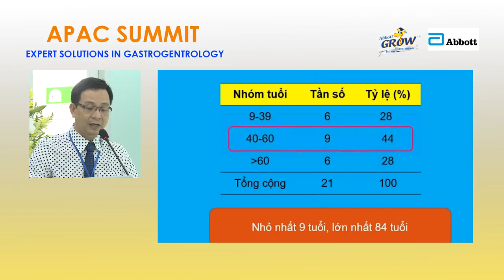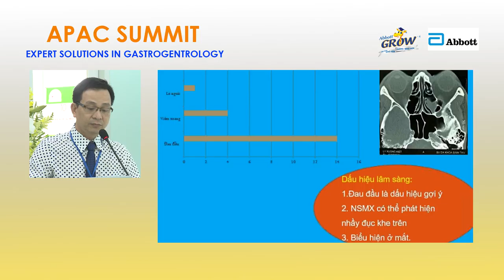Dịch vụ quay livestream 2 nội dung trên một màn hình [Action Kingdom Company]